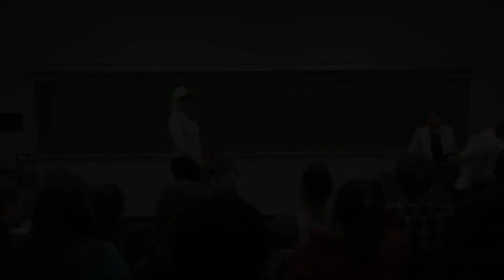Gender Bender 2013: Bitch of Living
Members of the Acting and Production Options perform The Bitch of Living from Spring Awakening.

Cast (From Left to Right):
Caitie Noller
Sarah Paradise
Macie Tonn
LaKecia Harris
Jillian Leff
Shannon Golden
Jessica Morrison
Molly Wagner